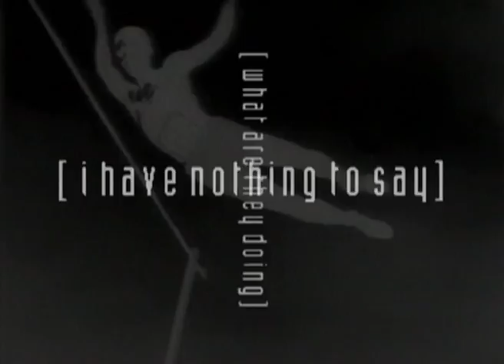Snog - Empires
from 'Dear Valued Customer' (Machinery, 1994).

video by I+T=R